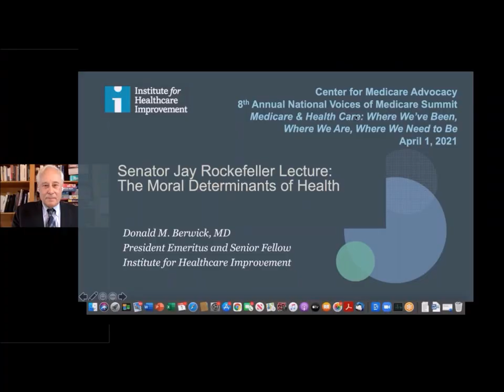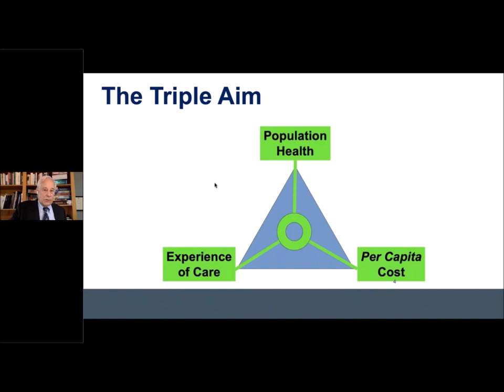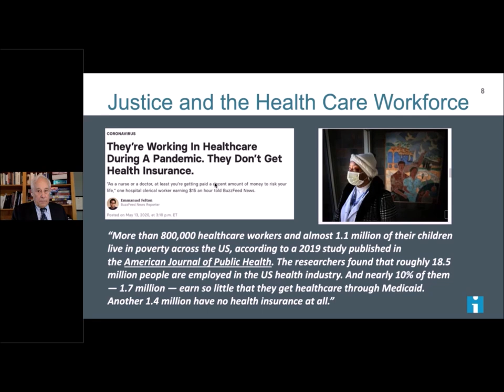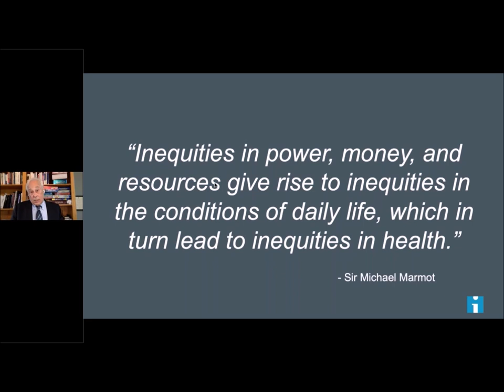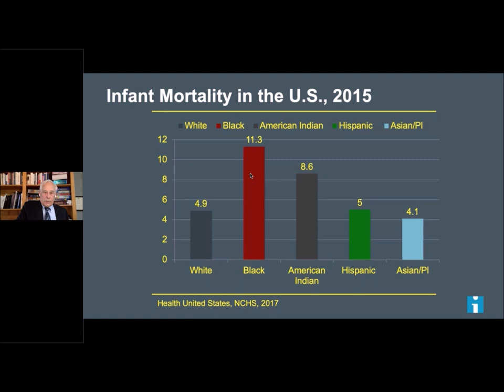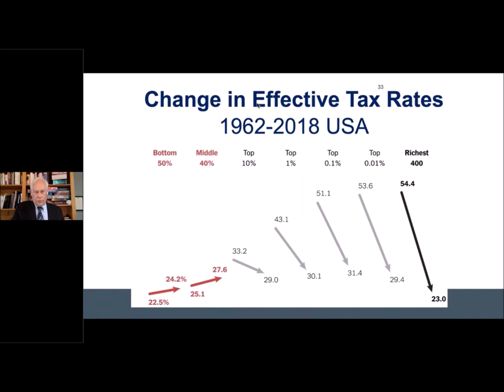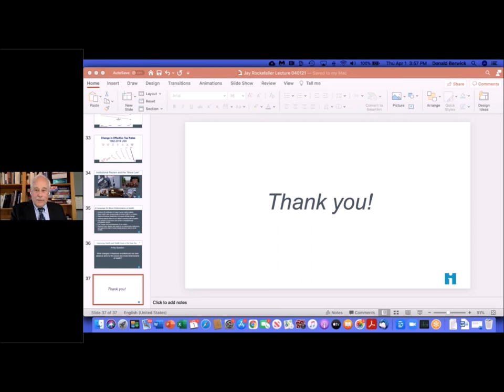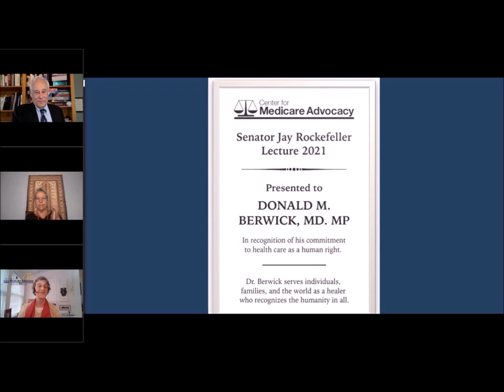Dr Donald Berwick Presenting Sen. Jay Rockefeller Lecture at 2021 Voices of Medicare Summit